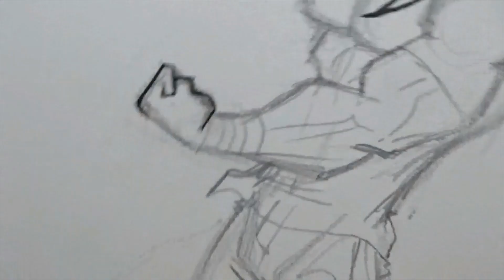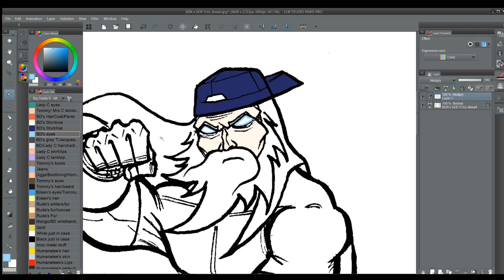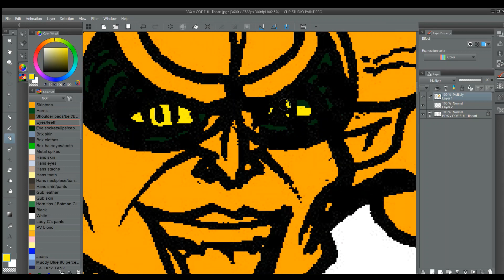Drawing BIG DADDY X and the GOURD of FARTNESS from the Motion Comic, "G.O.F."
Be sure to watch "G.O.F." on Ryan's Motion Comics, Wednesday 9/20/23!

Illustration process featuring my original characters from my Motion Comic "G.O.F."

Recommended movies:
LEGEND {DIRECTOR'S CUT} (1985)
KING OF THE KICKBOXERS (1991)
NO RETREAT NO SURRENDER 3: BLOOD BROTHER (1990)
FIST OF THE NORTH STAR (1986 Film)
BLOODSPORT (1988)